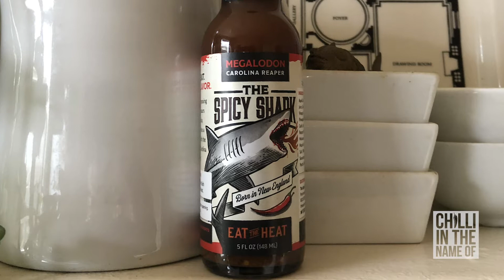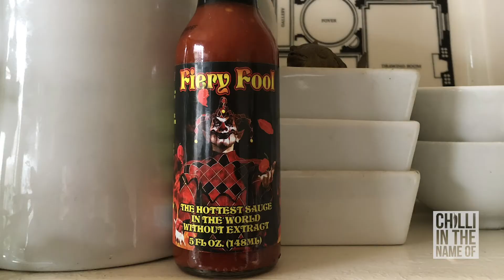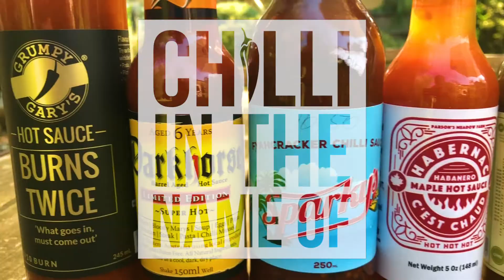Chilli In The Name Of - S05 E01- Highway To Hell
Welcome to Season 5 of Chilli In The Name Of. To start things off with a bang I test 4 extra hot sauces including:

- Spicy Shark "Megalodon Carolina Reaper"
- Burns & McCoy "Exitium"
- Burns & McCoy "Exhorresco"
- Hellfire "Fiery Fool"